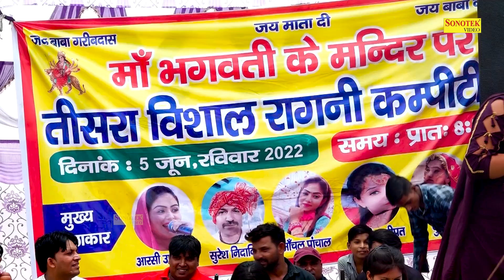सोच समझ के चलियो रे लोगो I Anchal Panchal I Haryanvi Ragni I Karotha ragni I Dehati Ragni Sonotek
Tital :- सोच समझ के चलियो रे लोगो
Singer :- Anchal Panchal
Album :- Karotha Ragni Competition